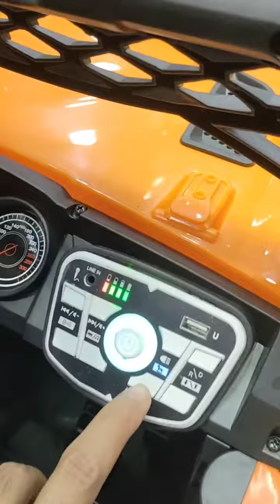سياره الاطفال مرسيدس سيارة شحن كهرباء - معرض هيما شوب HEMA SHOP